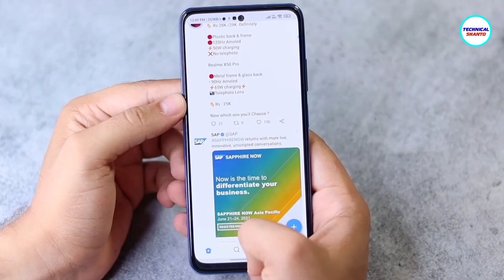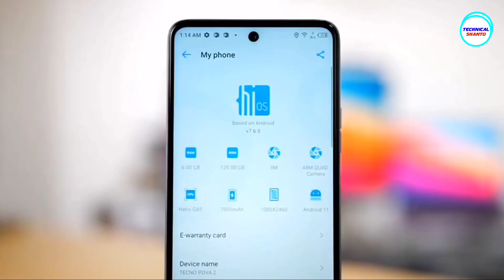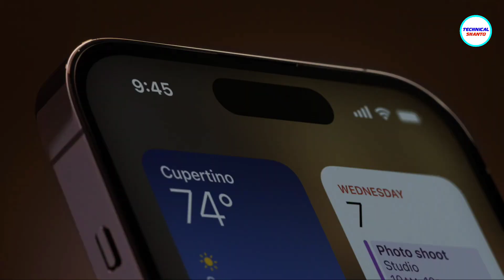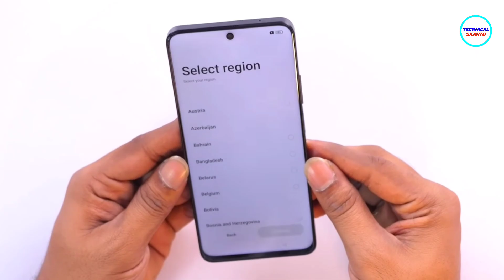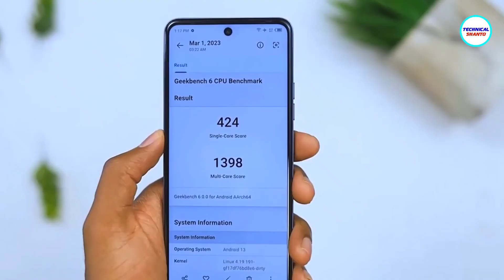১৫ হাজারে আইফোন লঞ্চ করলো টেকনো | Tecno Spark 10 Pro - 16GB RAM' + 32MP Selfie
১৫ হাজারে আইফোন লঞ্চ করলো টেকনো | Tecno Spark 10 Pro - 16GB RAM' + 32MP Selfie